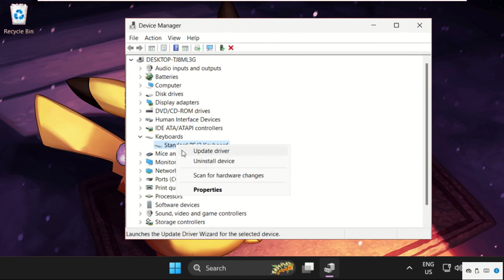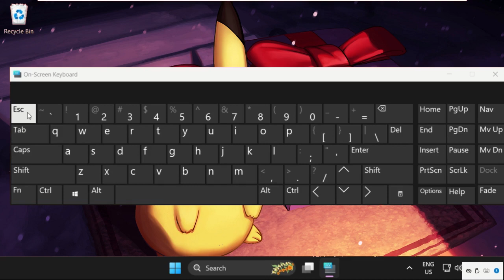Function Keys Not Working Windows 11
How to Fix Function Keys Windows 11

This video will show you How to Fix Function Keys Windows 11
Some Windows 11 users report that after installing a pending Windows update, they suddenly lost the ability to use their function keys. The majority of impacted users say that sound controls, brightness controls, and camera FN keys all stopped working at the same time.
Remember that most laptops have a special function key shortcut that allows you to disable the function keys at any time - for some, it's FN + F1, for others, it's FN + F11, and for Dell models, it's usually FN + ESC. lets learn How to Fix Function Keys Windows 11